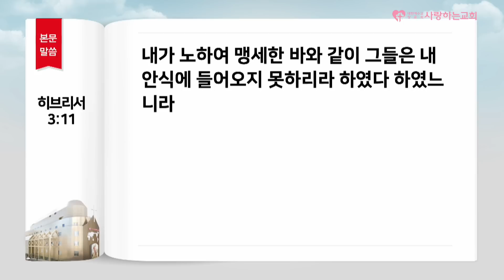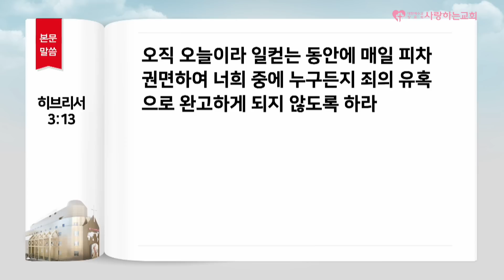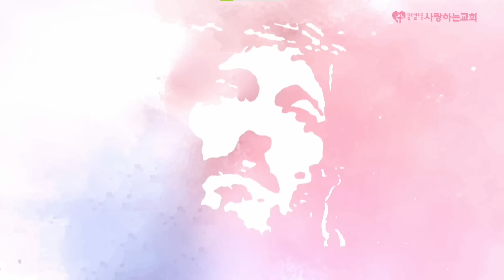"어떻게 해야 완고한 마음을 부드럽게 할 수 있을까요?" (주일 제2예배 설교: 김동욱 목사, 일시: 23. 10. 29)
도로명 : 서울 송파구 위례성대로22길 27-22
지   번 : 서울 송파구 오금동 28-1번지
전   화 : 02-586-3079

1. 국내 지교회 (서울,경기권)
2. 국내 지교회 (기타 지역)
3. 해외 지교회
미국(뉴욕, 애틀란타), 일본(오사카), 캐나다(벤쿠버), 독일(프랑크푸르트), 호주(시드니), 인도네시아(버까시), 아프리카(부룬디 137개, 콩고 28개, 우간다 159개, 잠비아 47개, 탄자니아 38개, 케냐 210개)

1부 - 오전 11시 (10시30분 부터 찬양 / 3,4층 본당)
2부 - 오후 3시 (2시30분 부터 찬양 / 1층 다윗의 장막)
3부 - 오후 7시 (6시30분 부터 찬양 / 2층 아주사성전)
4부 - 오후 8시30분 (8시 부터 찬양 / 1층 새가족 2실)
주일 제2예배 1부 - 오전 11시 (10시 30분 부터 찬양 / 6층 존 웨슬리홀)
주일 제2예배 2부 - 오후 3시 (2시 30분 부터 찬양 / 6층 존 웨슬리홀)

1. 매주 토요일 오후 1시 (말씀+기도 및 치유,예언,방언통변)
2. 매월 마지막 주 토요일은 쉽니다!